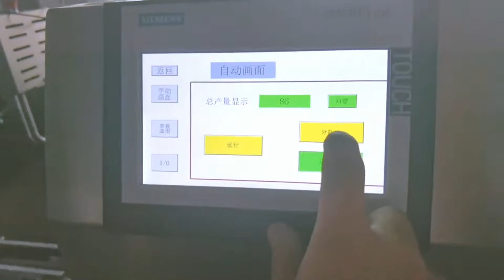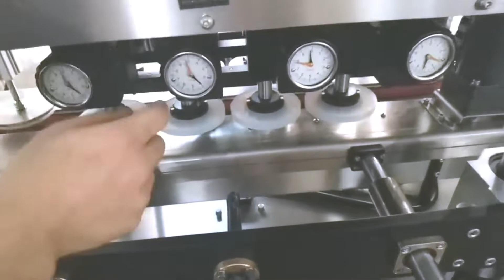Tutorial demo Inline spindle capping machine different bottles capper for Indonesian customer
Inline spindle capping machine high speed bottles screw capper equipment with PLC touch screen controller caps lifting feeding system
NAME MODEL YX-C03 Full Automatic spindle capping machine
Capacity 0~200b/m（subject to bottles and cap size）
Bottle and cap diameter Φ20～120
Bottle Height 40~350mm
Spindle capping machine dimension L1060*W896*H1620mm
Voltage AC 220V 50Hz
Power 1100W
Weight 500kg
Cap Feed system Elevator feeder
Dimension L880×W1000×H2600mm

84798210   Mixing machine
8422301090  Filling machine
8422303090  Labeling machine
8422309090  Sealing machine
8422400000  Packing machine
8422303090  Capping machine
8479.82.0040 food Mixing, kneading or stirring machine